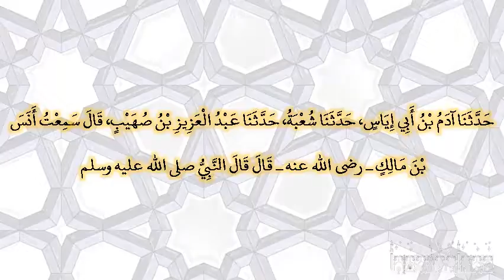صحيح البخارى - كتاب الصوم - 1923 - باب بركة السحور من غير إيجاب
حدثنا آدم بن أبي إياس، حدثنا شعبة، حدثنا عبد العزيز بن صهيب، قال سمعت أنس بن مالك ـ رضى الله عنه ـ قال قال النبي صلى الله عليه وسلم ‏  "‏ تسحروا فإن في السحور بركة ‏"  ‏‏.‏